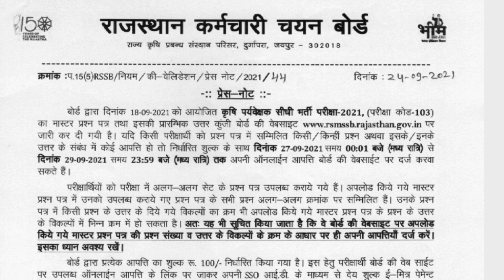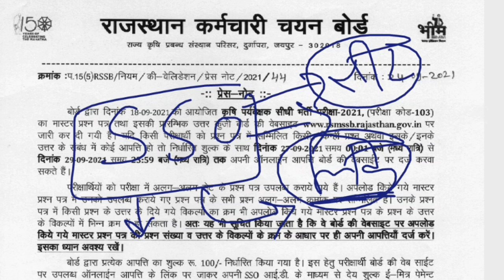AGRICULTURE SUPERVISOR 2021 RSMSSB ANSWER KEY PER REET KESE LAGAYE